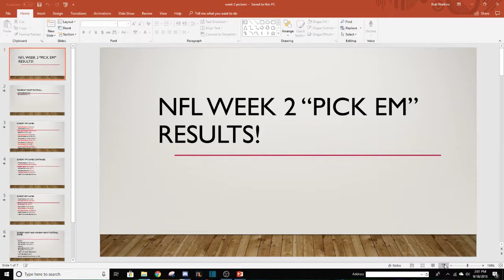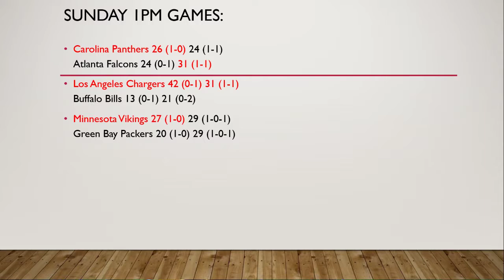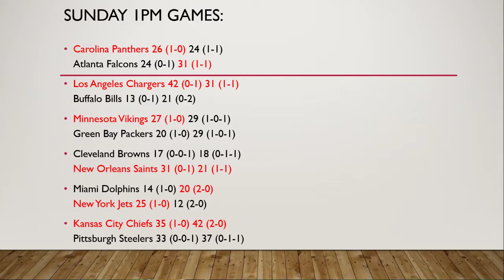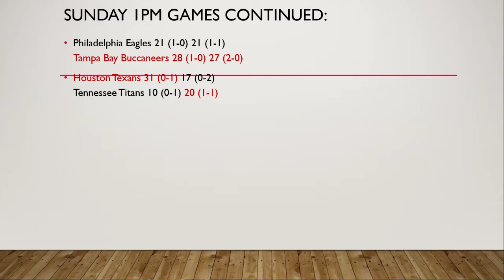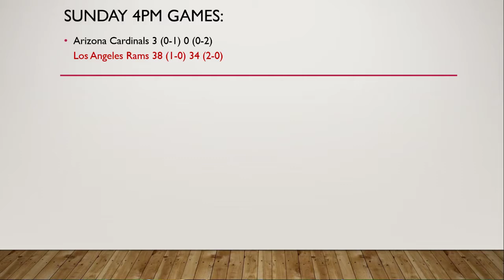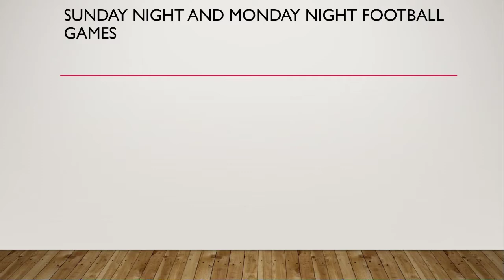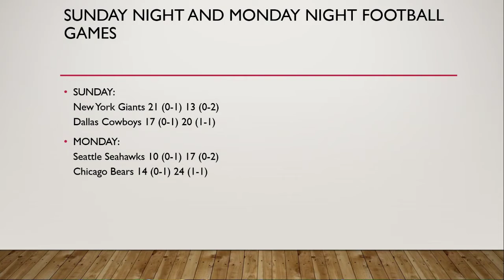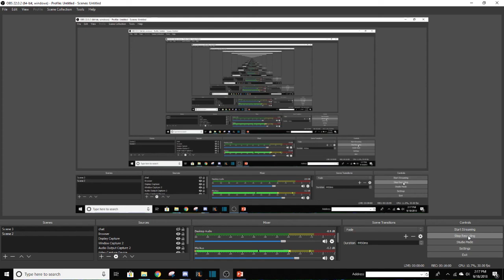2018 WEEK 2 NFL RESULTS!!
In this edition of "Pick Em" we go over the results from an action packed week 2 of NFL football. Also, we add in the Thursday night prediction for the coming week so we can count that into our record going forward. Let me know how your team is doing below, and how you are personally doing in your own "Pick Em" for the NFL season. Thanks for listening, Rob.